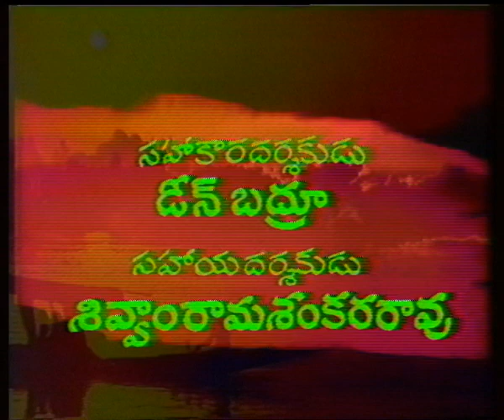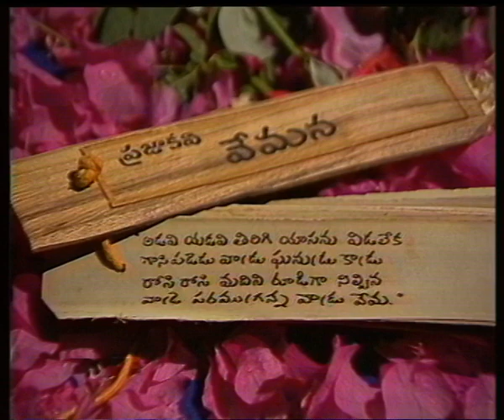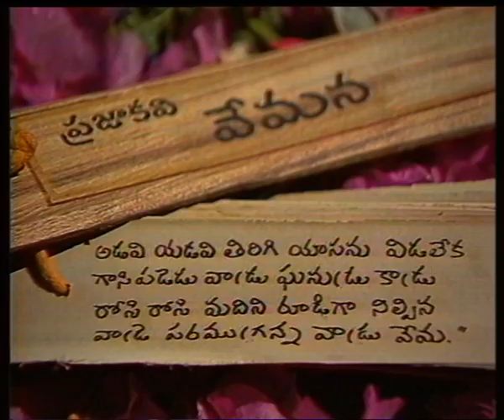PRAJA KAVI VEMANA || ప్రజా కవి వేమన || Episode-01